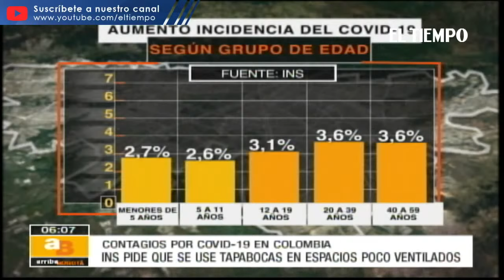Por aumento de contagios, el INS recomendó volver al uso del tapabocas | El Tiempo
Instituto Nacional de Salud recomendó que se vuelva al uso del tapabocas ante aumento acelerado de contagios. El principal llamado es para las personas que realicen cualquier actividad con más de una persona en espacios cerrados y con poca ventilación. Según el instituto, se ha observado un aumento significativo en la incidencia del virus, en todos los grupos de edades, a medida que la subvariante ómicron ba.5 aumenta su nivel de dominancia en el país. En momentos hablamos del tema con el viceministro de salud.